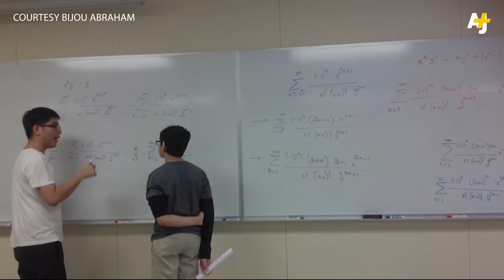12-Year-Old Gets Accepted To 2 California Universities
12-year-old Tanishq Abraham just got accepted into two California universities. He plans to graduate at 14 and already has huge goals for the future (aka wanting to become POTUS).